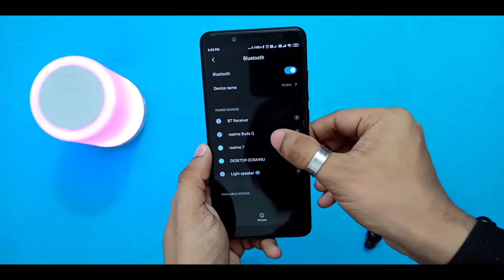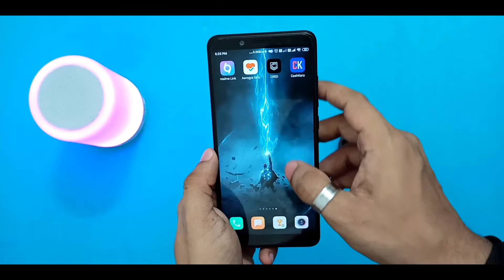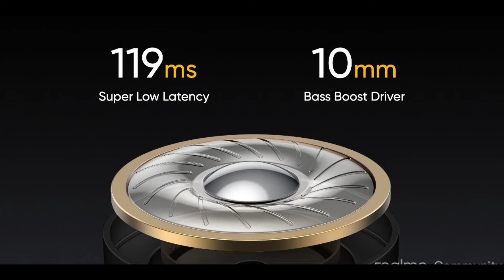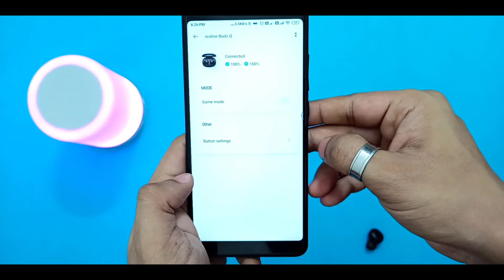REALME Buds Q Review👌🔥🔥| Best Earbud Under 2000? | Tech On Tips| TOT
Hi Friends. In this video I am sharing the review of RealMe Buds Q which was released in July 2020. In my opinion it's a good Competitor among other Earbuds under 2000.

Is it the best earbud under 2000? Find out

If you find this video Useful Please do 👍Like